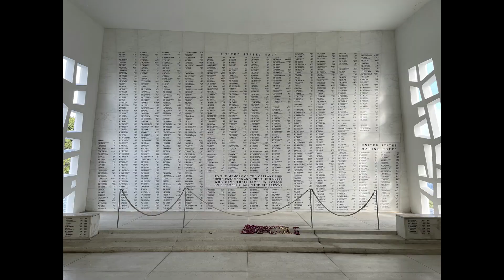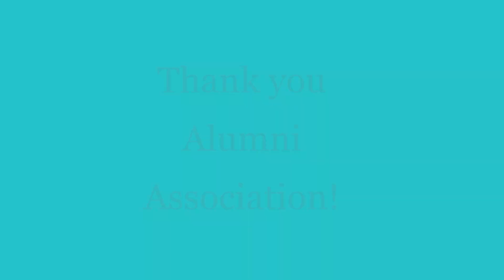RMC Alumni Association supports RMC Expedition Club trip to Hawaii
This year the @RMCExpeditionClub  is fortunate to travel to Hawaii for a robust cultural and hiking experience. Our aim is to learn the history of the people on island Oahu, how the Polynesians sustained life on the island for thousands of years, and visit the Pearl Harbor museum site. We have reached out and coordinated with ROTC US Army cadets studying in Hawaii, and we hope to make connections that may serve us in the future. On top of the cultural experience, we will challenge our team with physically demanding hikes. Due to the challenging terrain and sporadic weather, hike leaders will have to make decisions in preparation to ensure the group's safety. Furthermore, we aim to give the cadets a chance to lead themselves in a foreign environment to develop their planning and execution skills. Thank you to the Alumni Association for supporting this expedition, we look forward to sharing our trip with you!